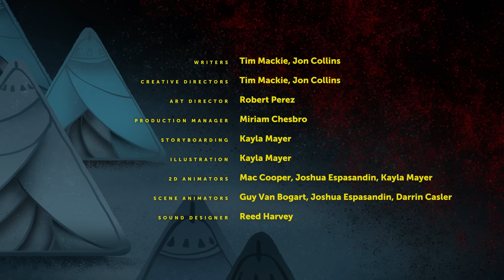3 Ways to Choose to Live in "Babylon" (and Which Jesus Chose)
If followers of Jesus are to give their total allegiance to God’s Kingdom, how should they relate to the governments and power structures of their own day? In this video, we’ll see how the experience of Daniel and his friends in Babylonian exile offers wisdom for navigating this tension. Following Jesus in the 21st century means learning the way of the exile.